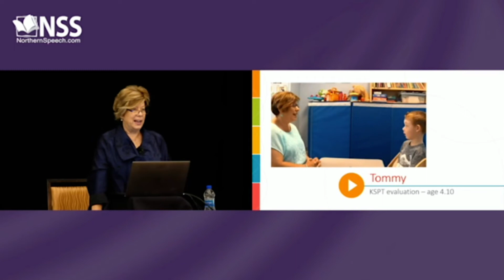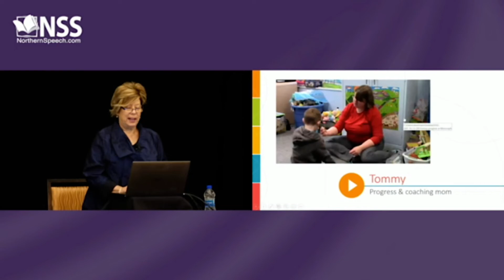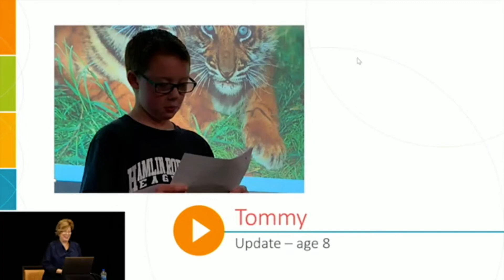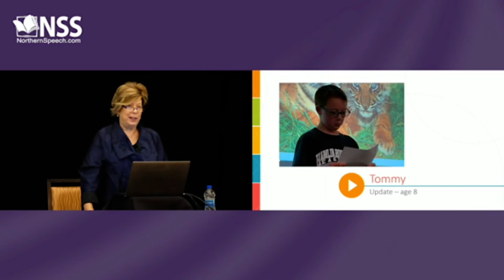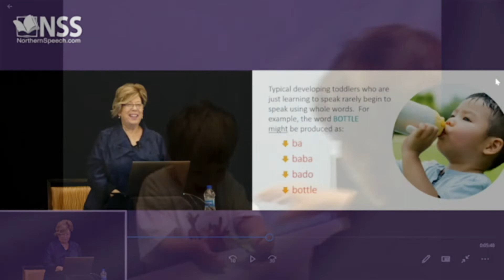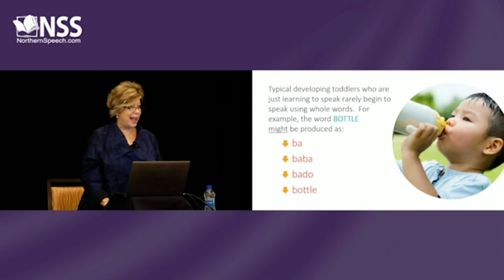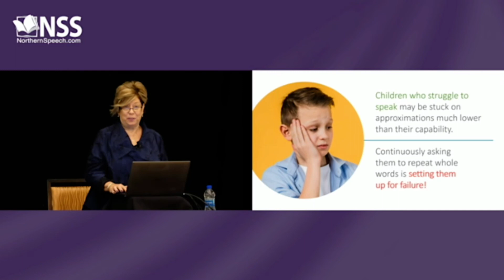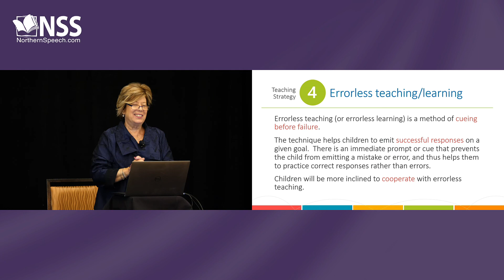e266 Preview: Evaluation & Treatment Of Childhood Apraxia Of Speech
This online video course will focus on evaluation and treatment strategies for Childhood Apraxia of Speech (CAS) using the Kaufman Speech to Language Protocol methods. This presentation will include signs and symptoms of CAS, establishing motivation, shaping word approximations, implementing and fading cues, reinforcement strategies, data collection, scripting functional expressive language, coaching parents, and practicing skills in the natural environment. Also discussed will be implementing the principles of motor learning for practice schedules, and how to move from the acquisition stage to the retention stage of learning to be an effective vocal communicator.

The methods, strategies, and techniques presented in this course follow the most current research in CAS and will provide clinicians with the information they need to help children progress from a simple core vocabulary to phrases and eventually to sentences and conversational speech. Therapy session videos will be shown throughout the presentation to enhance the learning experience. Children ages 2-6 years will be the focus of this presentation.

Offered for 0.5 ASHA CEUs – 5 contact hours.

Visit NorthernSpeech.com/4417f/ to learn more.